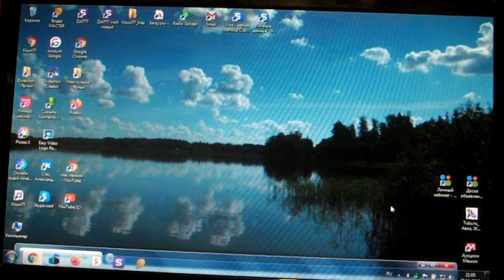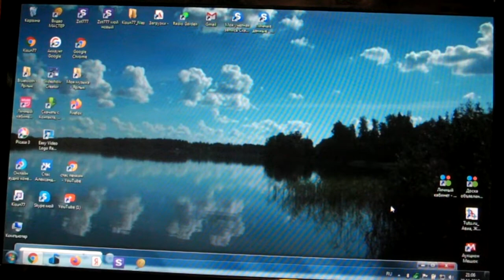Ответ моему подписчику Михаилу на счет договоров.самой работы и испытательный срок. Примеры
28.11.19